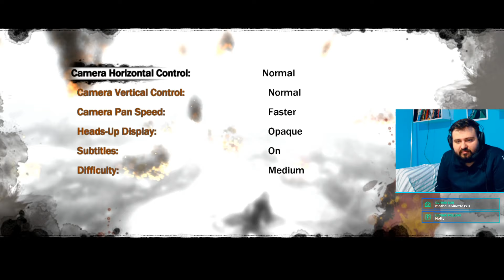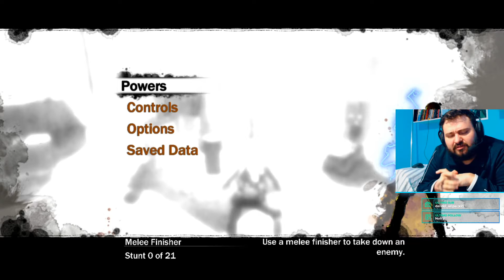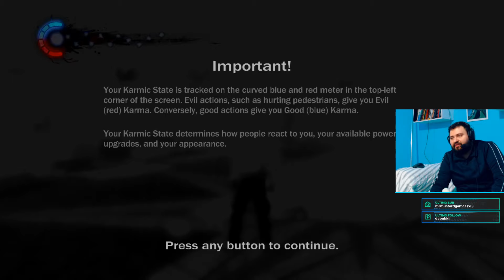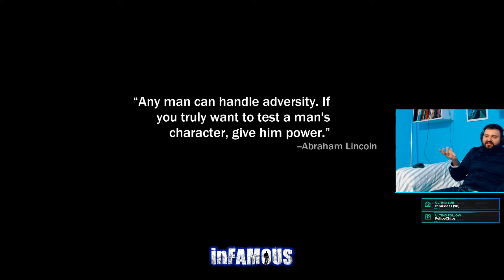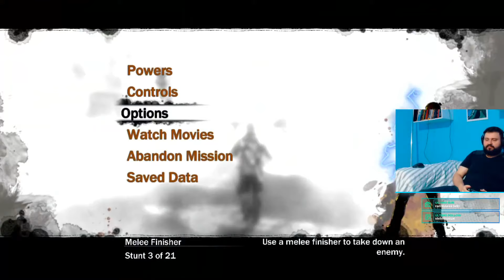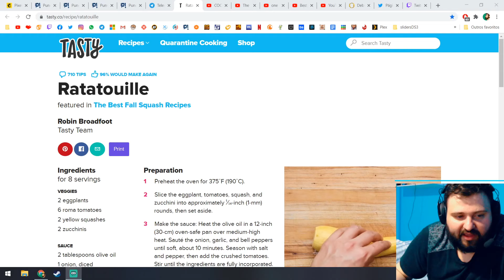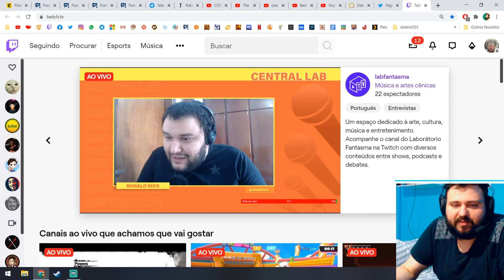Infamous | Parte 1 (11/08/20)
Depois de terminar Ghost of Tsushima, Rafa retorna para os jogos anteriores da Sucker Punch e joga o primeiro Infamous para Playstation 3.